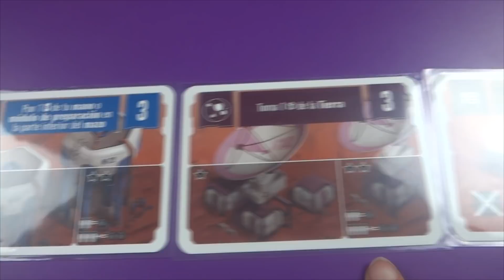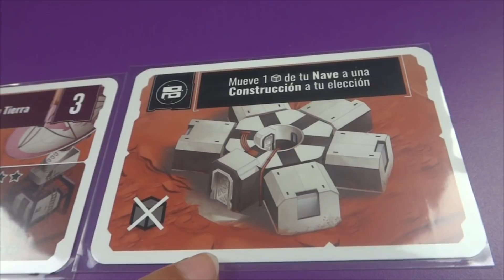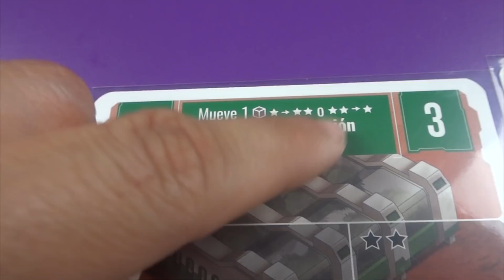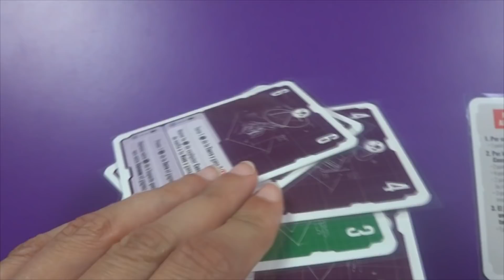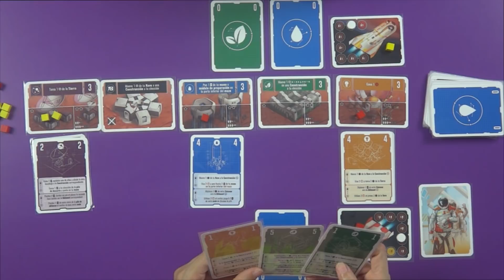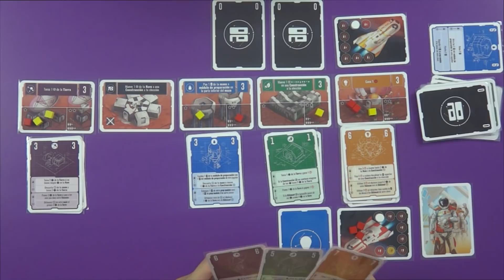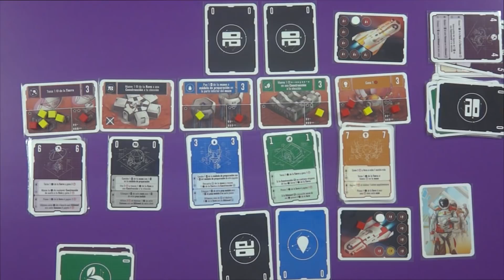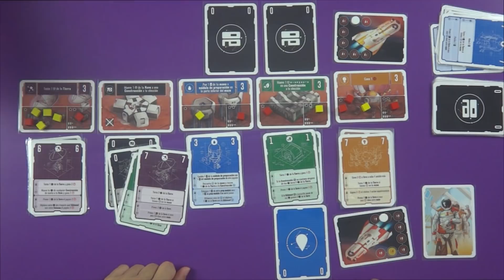Pocket Mars - Reseña y Partida - Juego de Mesa - Cómo se juega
Pocket Mars es un divertido juego de cartas en el que tendrás que preparar una infraestructura que permita a más colonos mudarse a Marte. Los jugadores llevarán a cabo proyectos para enviar colonos a Marte, donde trabajarán para mejorar la colonia, así como construirán nuevos edificios que le permitirán prosperar a la colonia.

Por ser seguidor del canal, tienes un descuento del 5% en pedidos a partir de 100 € poniendo el descuento UNNAJUEGOS en la tienda Juegos de la Mesa Redonda

El espacio: La última frontera. Y la primera parada en este apasionante viaje será Marte. Te ha sido encargada la tarea de preparar la infraestructura para que los colonos puedan llegar, y sobrevivir en Marte. Pero no eres el único a la que ha sido confiada la misión…

¿Podrás organizar la colonización del planeta Rojo mejor que tus contrincantes?

El objetivo principal del juego de cartas Pocket Mars es preparar una infraestructura que permita a más colonos mudarse a Marte. Los jugadores llevarán a cabo proyectos para enviar colonos a Marte, donde trabajarán para mejorar la colonia, así como construirán nuevos edificios que le permitirán prosperar a la colonia.

El jugador que distribuya de forma más eficiente a sus colonos obtendrá la mayor cantidad de puntos y será el ganador.